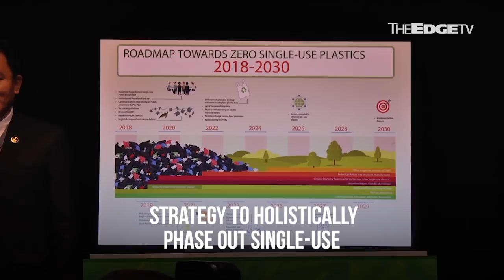NEWS: M’sia breaks up with plastics with zero single-use plastics roadmap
The Energy, Science, Technology, Environment and Climate Change Ministry (MESTECC) today launched its Roadmap Towards Zero Single-use Plastic 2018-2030 at the International Greentech & Eco Products Exhibition & Conference Malaysia (IGEM).